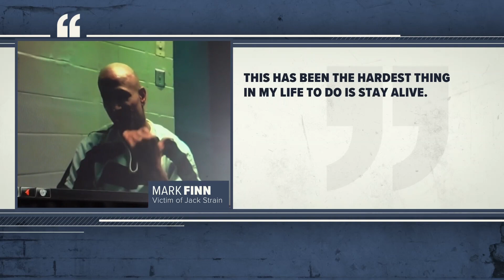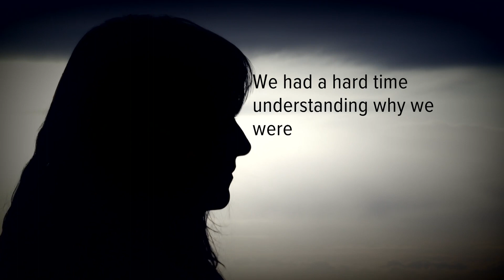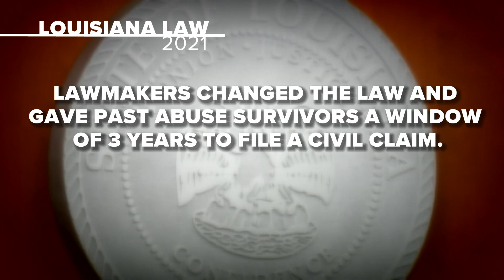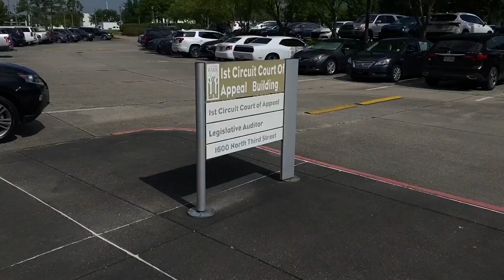Sex abuse victims in Louisiana have time limits in seeking civil suits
At the time Finn was abused, state law gave victims one year to sue after an offense, which would have required him to file while still a child.